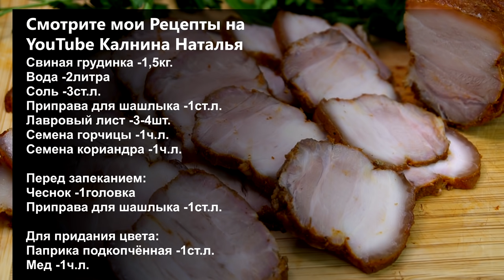Вместо колбасы и ДОРОГОЙ буженины на праздничный стол, готовлю вот такое тающее мясо во рту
Вкусная, ароматная мясная нарезка. Получается ничуть не хуже буженины. Мягкая, вкусная отлично подойдет не только для бутербродов, но и в качестве закуски на праздничный стол. Все благодаря тому, что мясо предварительно перед запеканием маринуется в ароматном рассоле.

Рецепт:
Свиная грудинка -1,5кг.
Вода -2литра
Соль -3ст.л.
Приправа для шашлыка -1ст.л.
Лавровый лист -3-4шт.
Семена горчицы -1ч.л.
Семена кориандра -1ч.л.

Перед запеканием:
Чеснок -1 головка

Для придания цвета:
Паприка подкопчённая -1ст.л.
Мед -1ч.л.